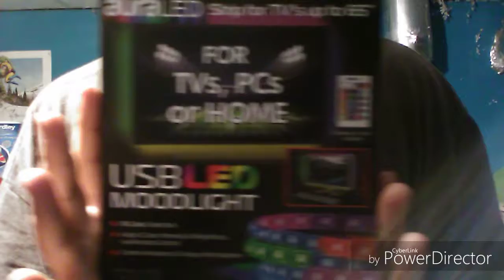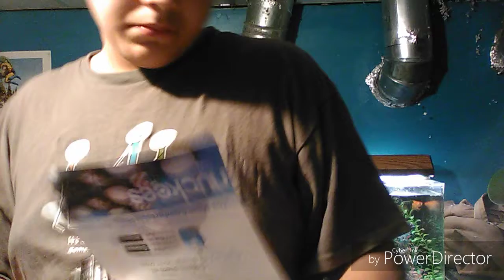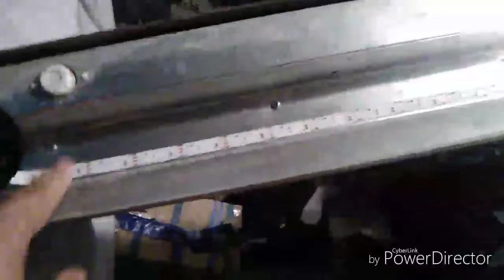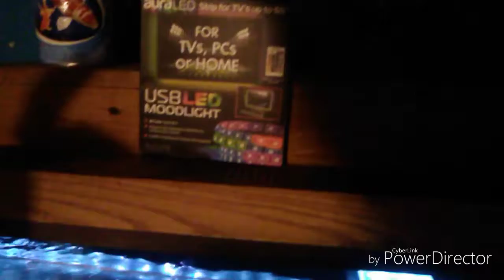$5 LED aquarium light DIY Projects ep1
thanks for watching make sure to check out the king of DIY for he gave me this idea and also don't forget to have a wonderful day if you enjoyed this video please like and don't forget to comment and subscribe if you want to see more awesome videos from me right now always trying my best to make you guys Happy